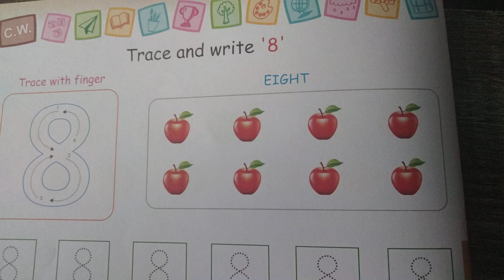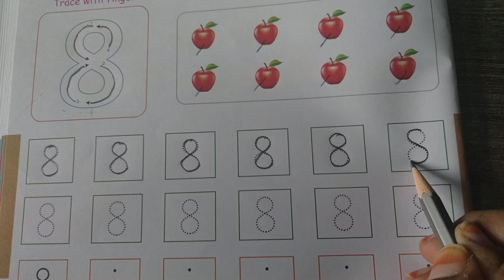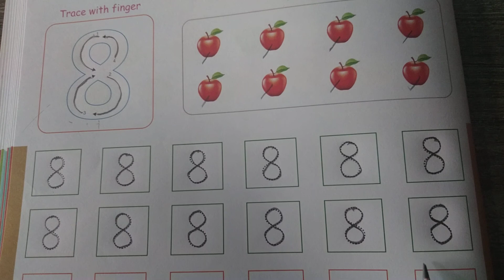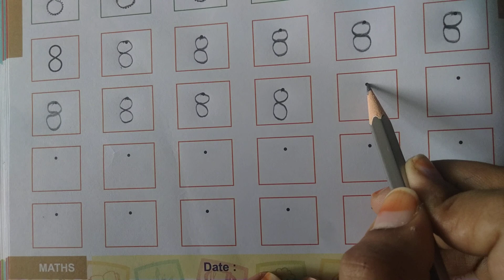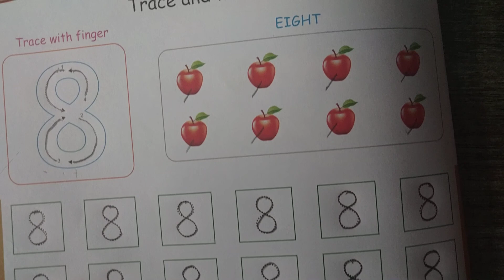GSEB | ENGLISH MEDIUM | KINDERGARTEN | NURSERY | TRACE AND WRITE "8"